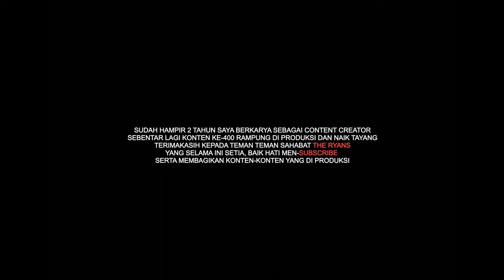Harga Ikan Koi Ini Dibawah Tiket Masuk Borobudur, Tapi Bagus & Bisa Besar Di Kolam Dangkal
THE RYANS.
selamat bersenang senang, assalamualaikum!
396
Koi89